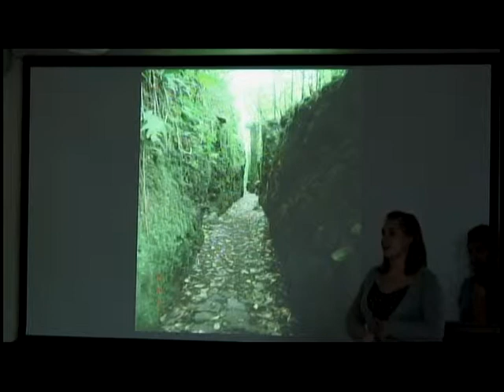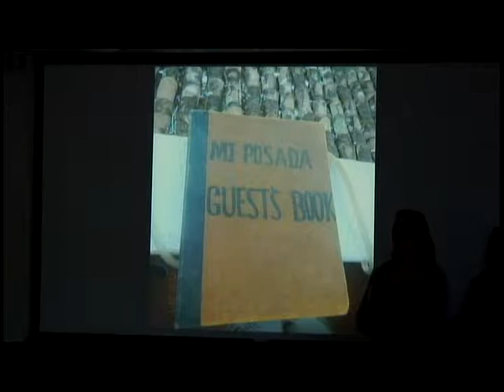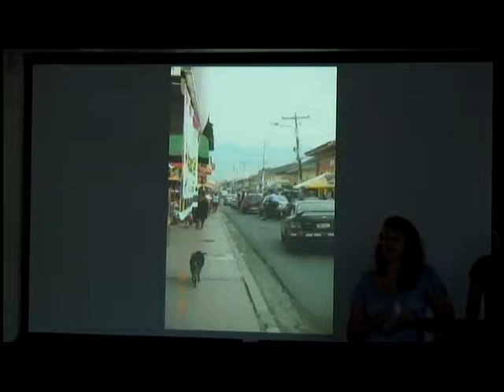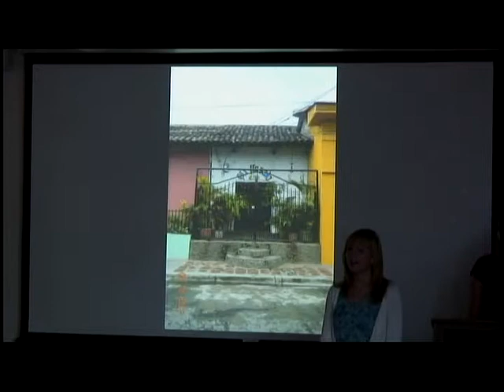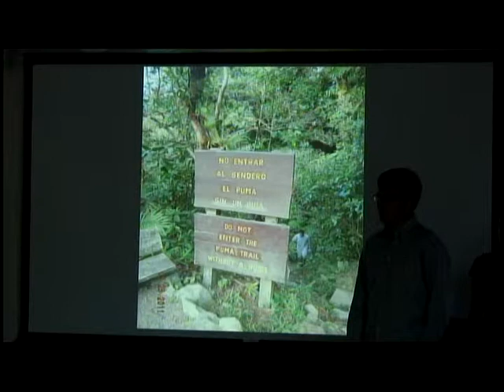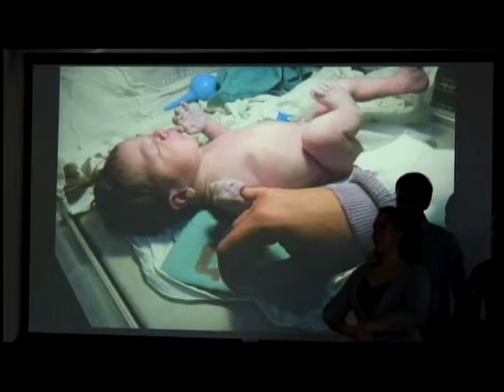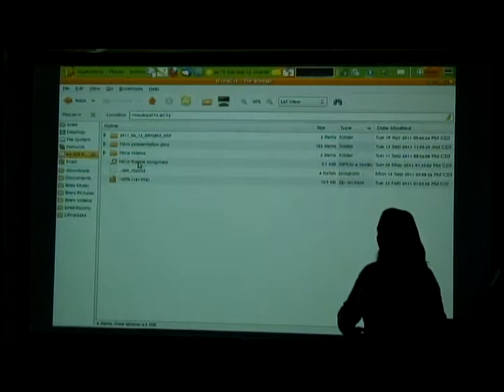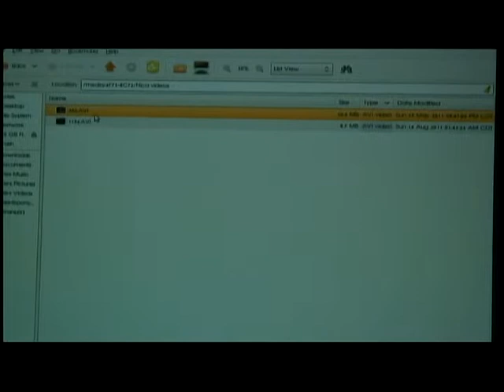Viva la Solidaridad de Wisconsin! Service Learning Trip to Nicaragua (Part 2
Presentation: "Viva la Solidaridad de Wisconsin!" presented by Jessie Pieper, Daniel Pertzborn, Tom Hanzlik, Michelle Patten, Dawn Henn, Brie Korb, Ashly Wagner, Seth Davis, Sarah Youngbauer, Elizabeth Weber, UW-Madison undergrads that participated in a Service Learning Trip to Nicaragua (9/13/11).